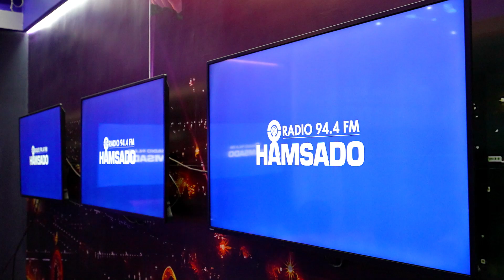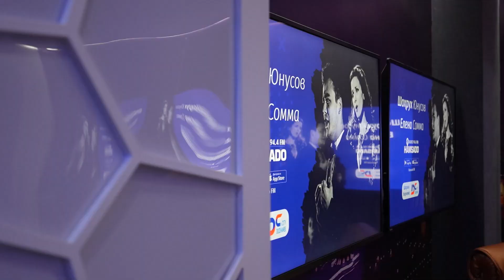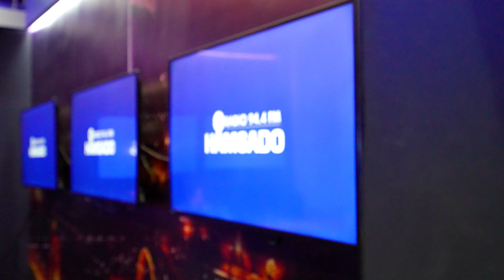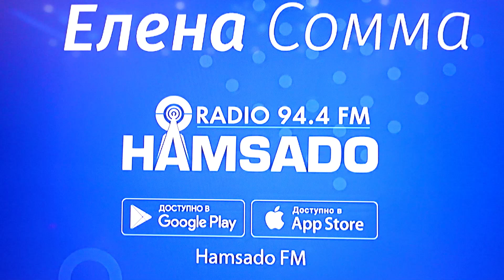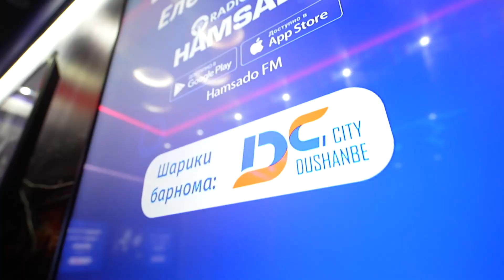Шоҳрух Юнусов ва Елена Сомма - Салом, Ҳамсадо | Shohrukh Yunusov & Elena Somma - Salom, Hamsado